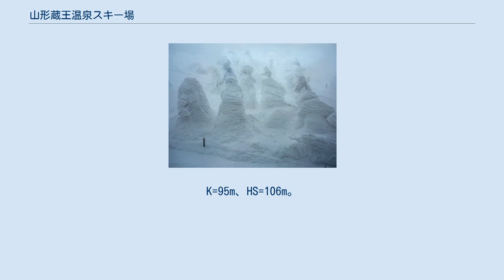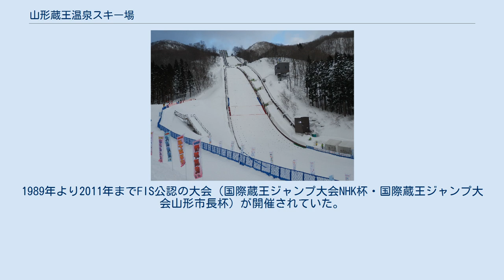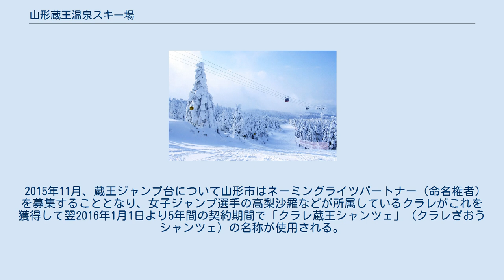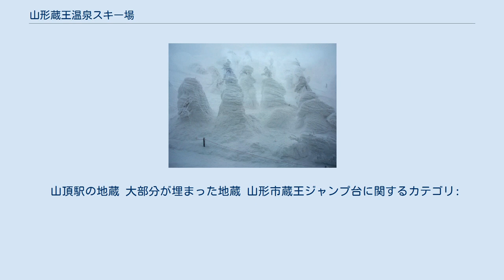山形蔵王温泉スキー場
山形蔵王温泉スキー場（やまがたざおうおんせんスキーじょう）は、山形県山形市蔵王温泉に位置するスキー場。
蔵王温泉の温泉街と共に発展してきた。
単独のスキー場としては日本で最大の面積を誇り、変化に富むコースが数多くあり、日本スキーのメッカであるとされ、コース幅、ゲレンデの広さ、宿泊施設の充実さから学生のスキー実習にも多く利用されている。
安比高原と共に東北を代表するスキー場でもある。
1925年（大正14年）開場（ただし、最初のリフト架設は1951年）。
12月の第1／第2土曜日にスキー場開きが行われる。
 コース・ゲレンデが山頂から扇形に広がっているため、最下層のゲレンデ間は直接移動できない箇所が多く、バス等で移動するか、リフト等で分岐点まで登る必要がある。
 利用客向けの駐車場は最下層ゲレンデにしかない。
 標高が比較的高い位置にも初心者コースやホテルがあるため、本州のスキー場としては雪質が良いとされ、スキー場全体の営業期間も長くなる傾向がある。
 最上部の樹氷原コースでは樹氷が見られることで世界的に有名であり、スキー客以外にも観光としてのアクセスも整備されている。
 横倉の壁 全てのリフトがタッチ＆ゴー方式である。
以前は目視確認であった。
 ロープリフト、及び1人乗りシングルリフトは存在しない。
 山頂駅屋上からの景色 蔵王山頂駅周辺 FIS（国際スキー連盟）公認のスキージャンプ競技場。
上の台ゲレンデと竜山ゲレンデに挟まれた場所に位置する。
K=95m、HS=106m。
 1979年のインタースキ蔵王大会に合わせて建設された。
1989年より2011年までFIS公認の大会（国際蔵王ジャンプ大会NHK杯・国際蔵王ジャンプ大会山形市長杯）が開催されていた。
2012年3月には女子スキージャンプ・ワールドカップが日本国内で初めて開催され、以降毎年2戦ずつ組まれている。
 2015年はサマージャンプとナイターを実施可能とする改修工事を行っており、K=95m, HS=106mとノーマルヒルのジャンプ台としては国内最大となった。
2016年のFISジャンプワールドカップレディースはナイターで行われる。
 2015年11月、蔵王ジャンプ台について山形市はネーミングライツパートナー（命名権者）を募集することとなり、女子ジャンプ選手の高梨沙羅などが所属しているクラレがこれを獲得して翌2016年1月1日より5年間の契約期間で「クラレ蔵王シャンツェ」（クラレざおうシャンツェ）の名称が使用される。
山形市に本社を置くアリオンテック株式会社が2021年1月1日から5年間の命名権を取得し「アリオンテック蔵王シャンツェ」となった。
 樹氷 1月、2月に最上部で見られる広大な樹氷原が有名で、山頂駅の屋上から樹氷原を見わたすことや樹氷原の中を滑ることができる。
また、2月の全日と1、3月の週末の夜間に樹氷のライトアップが行われている。
様々なカラーで行われる樹氷のライトアップは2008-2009シーズンで20周年を迎えた。
観光オペレーション用の写真ではしばしば快晴の樹氷原が写されるが、1~2月の樹氷最盛期に快晴になるのは週1~2日程度であり、悪天候が多い。
樹氷シーズンに上部エリアに行く場合は万全の寒さ対策（できればフェイスマスクも携行するのが望ましい）が必要である。
バリエーション豊富なコース、上部エリアの軽い雪、情緒溢れ薬効高い温泉など、日本屈指のスキー場である。
 2016年ころから、樹氷をつくるアオモリトドマツが虫からの食害に遭っている。
自然発生のものなので対策が難しく、2021年現在では標高約1600メートル付近で約17ヘクタールと被害エリアが拡大した。
 山頂駅の地蔵 大部分が埋まった地蔵 山形市蔵王ジャンプ台に関するカテゴリ: